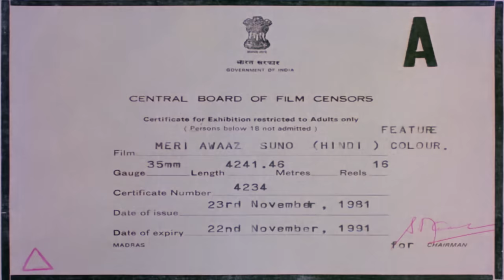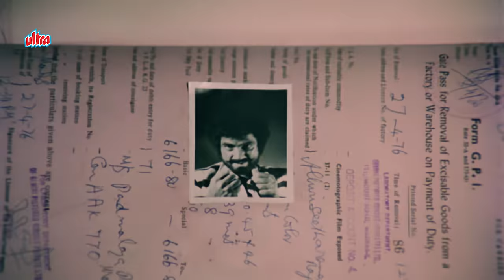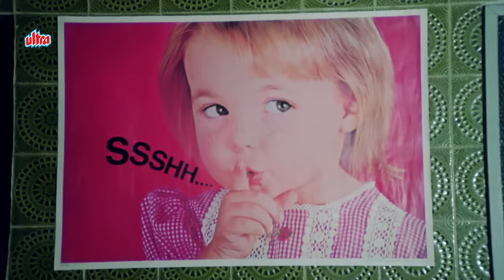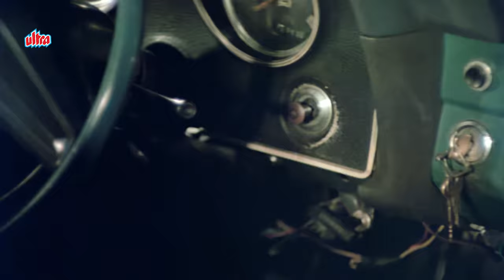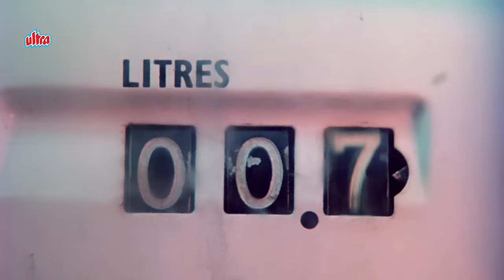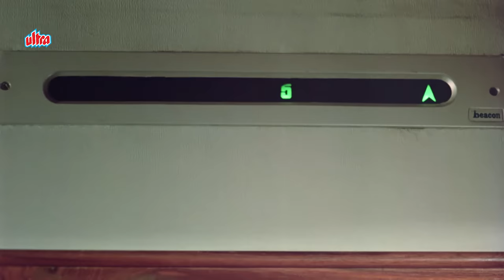SUPERHIT Meri Awaz Suno (मेरी आवाज़ सुनो) - Full Movie in HD | Jeetendra, Hema Malini & Om Shivpuri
Movie Name : Meri Awaz Suno
Cast: Jeetendra, Hema Malini, Parveen Babi, Kader Khan, Shakti Kapoor, Ranjeet, Asrani, Vijay Arora, Om Shivpuri, Urmila Bhatt, Pinchoo Kapoor, Raj Mehra, Rajan Haksar, Manmohan Krishna, Tamanna, Yunus Parvez, Jayshree T., Praveen Kumar
Director:  S.V. Rajendra Singh Babu
Music Director: Laxmikant - Pyarelal
Producer: Aadi Sheshagiri Rao Ghattamaneni

Synopsis: Sushil Kumar, a police officer, is charged with the task of apprehending a gang of kidnappers, who only target women. However, doing so not only threatens his identity and life but also his family's.